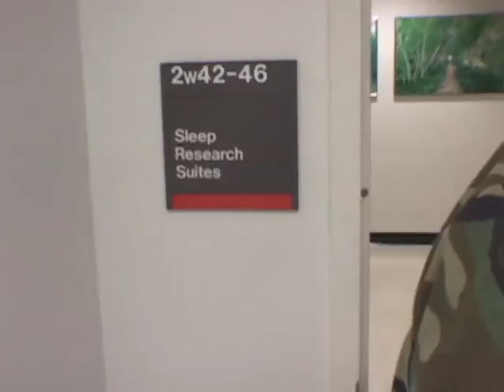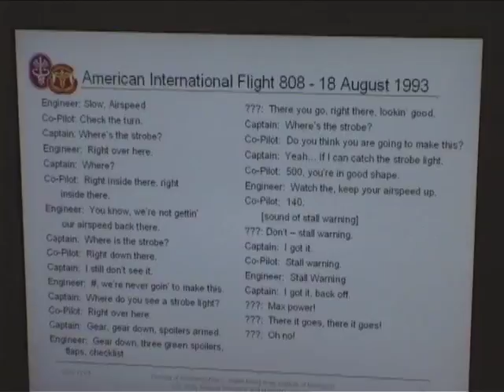Col. Belenky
Haskell Wexler interviews Col. Gregory Belenky about the perils of sleep deprivation and sleep restriction.